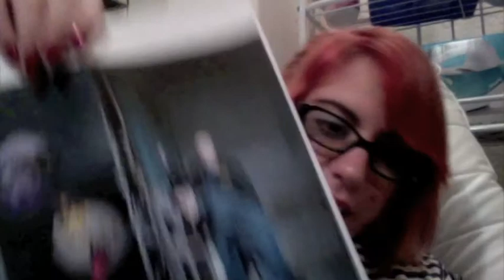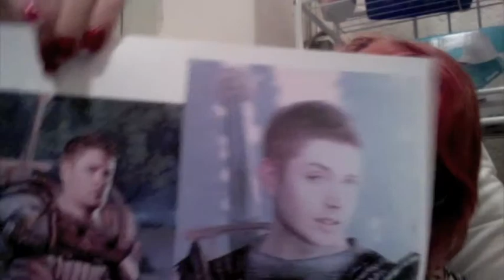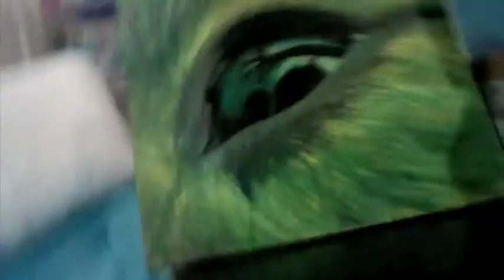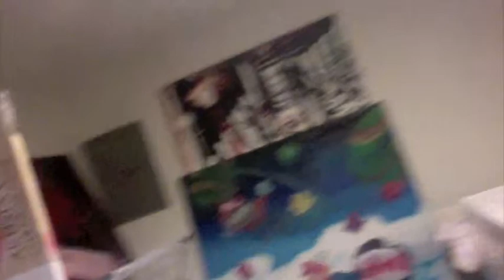Friday Paintings and Lake Poncharttrain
Paintings, collages, and dramatic reading of Lake Ponchartrain by Ludo. Dramatic readings are fun, now I want to be a narrator for dramatic audio books or something. Also I dyed my hair a bit more of a lighter orange yesterday, I'm quite fond of it as I feel like a Weasley child.